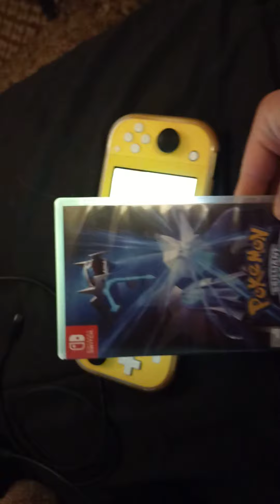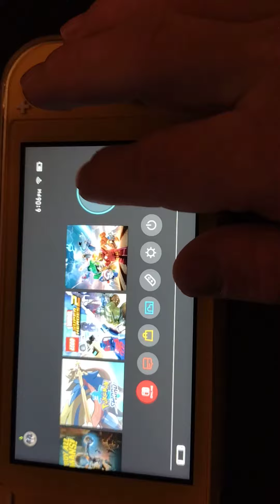August 2, 2022